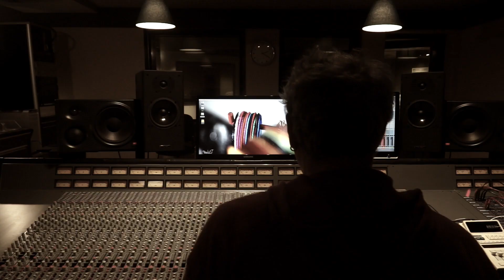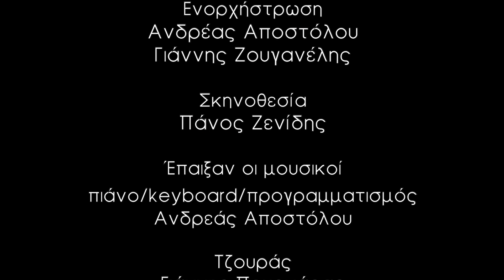Γιώτα Γιάννα - Αγάπησα τη νύχτα (νέο τραγούδι)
Αγάπησα τη νύχτα - Γιώτα Γιάννα

Μουσική: Γιάννης Ζουγανέλης
Στίχοι: Γιούλα Γεωργίου

Cd: Επιμένω στη ζωή

Ενορχήστρωση: Ανδρέας Αποστόλου - Γιάννης Ζουγανέλης

Φωτογραφίες/Βίντεο/Σκηνοθεσία: Πάνος Ζενίδης

Έπαιξαν οι μουσικοί:
Ανδρέας Αποστόλου: Πιάνο/Keyboards/Προγραμματισμός
Γιάννης Πουρνάρας: Τζουρά
Αλέξανδρος Ζουγανέλης: Φλάουτο

Ηχοληψία/Remixing: Ανδρέας Αποστόλου

Γραφιστική επιμέλεια: Μάνος Σαλούστρος

Υπεύθυνος έκδοσης της Αυλός: Σάκης Τρίκης
Συντονισμός: Τάνια Ρόκκα
Διεύθυνση παραγωγής: Ισιδώρα Σιδέρη

Παραγωγή: Αυλός 2018

Στίχοι
Μπήκα στο τραίνο της ζωής
και εισιτήριο δεν είχα
βρήκα λαθραία αγκαλιά
συνεπιβάτη μου τη νύχτα

Ένα τσιγάρο να κρατώ
κι όμως ποτέ να μην τ΄ ανάβω
τα όνειρα μου πάντα ροκ
να μη με νοιάζουνε τα μπράβο

Αγάπησα τη νύχτα
και δε μου χάρισε φεγγάρια
της έδωσα τα πάντα
δεν έκανα παζάρια
Αγάπησα τη νύχτα
στιγμή δεν μετανιώνω
ακόμα κι όταν ψάχνω
να γείρω σ΄ έναν ώμο

Έλα και μέτρα τις γραμμές
που χάραξαν το πρόσωπό μου
είμαι περήφανη για αυτές
είναι το βιογραφικό μου